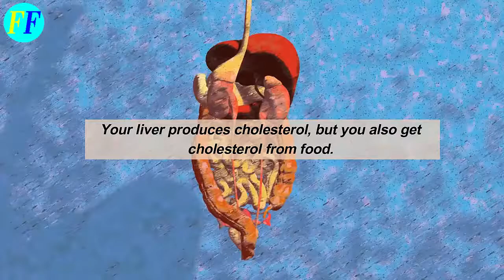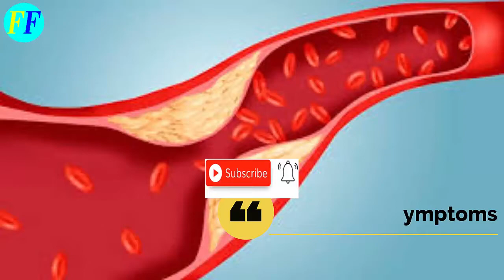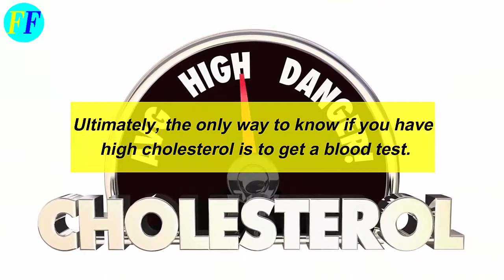How to Control Cholesterol Naturally | Signs & Symptoms Your Arteries Full Of Cholesterol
An Interesting Health Fact
Doing the bridge pose regularly helps alleviate stress and mild depression.
Now move to the topic
Cholesterol is a waxy, fat-like substance that your liver produces. It’s vital for the formation of cell membranes, vitamin D, and certain hormones.
Good cholesterol is known as high-density lipoprotein (HDL). It removes cholesterol from the bloodstream. Low-density lipoprotein (LDL) is the “bad” cholesterol.
Your liver produces cholesterol, but you also get cholesterol from food. Eating too many foods that are high in fat can increase your cholesterol level.
Being overweight and inactive also causes high cholesterol.